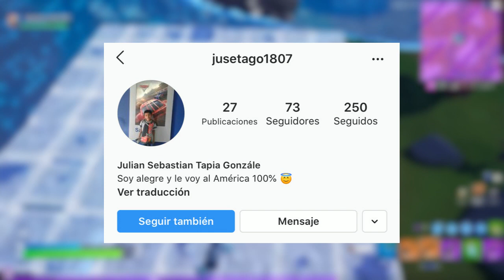🎁 Como Conseguir la Skin del Mamut *LUCHADORA LANUDA* ❄️ Recompensa del Festival de Invierno ❄️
⭐ Nueva skin disponible Luchadora Lanuda Fortnite Capitulo 2 Temporada 1 ✅

Apóyame como Creador: SantiagoGaglione

La edición, clips y audio de este video fueron hechos por mi persona.